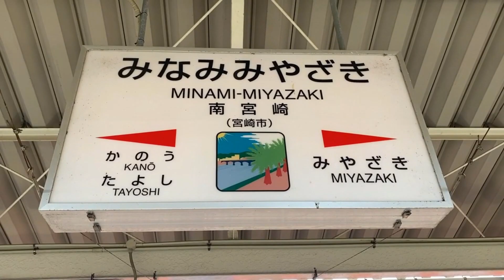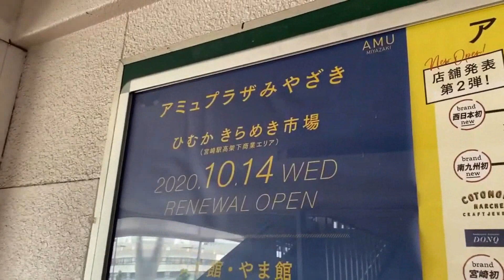南宮崎駅 ＪＲ九州 日豊本線 ２０２０年９月１９日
明治・大正・昭和　九州の鉄道おもしろ史

JR九州の光と影　日本のローカル線は再生できるのか

南宮崎駅（みなみみやざきえき）は宮崎県宮崎市東大淀二丁目にあるＪＲ九州の駅です。
宮崎県の鉄道交通の要衝となる駅で、日豊本線を所属線とし、当駅を起点とする日南線を加えた２路線が乗り入れています。
また、日南線・田吉駅を起点とする宮崎空港線の全列車が当駅まで乗り入れ、宮崎空港線の列車は大半が延岡駅・大分駅方面に直通しています。

１９１３年（大正２年）１０月、赤江駅として宮崎軽便鉄道（宮崎交通の前身）が開設。
１９１５年（大正４年）３月、大淀駅に駅名改称し宮崎駅～青井岳駅の間を鉄道院が開業し宮崎県営鉄道が借受業務委託。
１９１６年（大正５年）１０月、宮崎県営鉄道が国有化され鉄道院が所管。
１９４２年（昭和１７年）４月、南宮崎駅に駅名再改称。
１９４５年（昭和２０年）８月、宮崎大空襲で駅本屋構内被災全焼。
１９６２年（昭和３７年）７月、宮崎交通・南宮崎駅～内海駅の間が廃止。
１９６３年（昭和３８年）５月、日南線・南宮崎駅～北郷駅の間が開通し、日南線全通。
１９７６年（昭和５１年）８月、鉄筋コンクリート造の現駅舎が竣工。

南宮崎駅は島式ホーム２面４線と車両留置用側線７本を有する地上駅で、鉄筋コンクリート２階建ての橋上駅舎を有しています。
１階は食堂・トイレ、２階が改札口となっており、ホームとは跨線橋とエレベーターで連絡しています。

南宮崎駅には宮崎車両センターがあり、ＪＲ九州では、今では珍しい７１３系電車などをみることができますが、隣の宮崎駅が高架駅になる前までは車両基地は宮崎駅のほうにあったのではないでしょうか。
私が小学生の頃（１９８０年代中頃）、家族で宮崎駅を訪れたことがあるのですが、その頃の宮崎駅は地上駅で、駅構内も広く車両基地もあったと記憶しています。

２０１９年度（令和元年度）の１日平均乗車人員は１８７１人です。
宮崎県内では宮崎駅に次いで２番目に多い利用者がいますが、１９９９年度は２０７６人、２００９年度は１９４３人と宮崎の中心地といっても鉄道の利用者は年々減っています。

駅から３００メートルほど離れた場所にある宮交シティにバスターミナル（宮交シティバスセンター）は宮崎県最大のバスターミナルであり、そこから宮崎市内・宮崎県内外各地への路線バス・高速バスが多数運行されています。
宮交シティと宮崎空港を結ぶバスは並行する列車より便数がはるかに多いようです。

南宮崎駅は大淀川の南側に位置し、周辺は宮崎市の中心市街地の南部にあたります。
南宮崎駅と隣の宮崎駅の間をちょうど大淀川が流れていますが、大淀川の下流には明治維新後も渡るための橋がなく、渡し船が唯一の交通手段でした。
これは九州の南東部で対峙していた飫肥藩、高鍋藩および延岡藩の戦略的都合によるもので、明治時代の１８７１年の廃藩置県で美々津県と都城県が誕生した時は、この大淀川が県境で、現宮崎市域は県境地帯ということがありました。

しかし１８７３年（明治６年）に美々津県と都城県東部が合併すると、県の中央部に県庁を置く必要から、宮崎郡上別府村に県庁が置かれ、宮崎県が誕生しました。
そのあと１８８９年（明治２２年）の町村制施行で宮崎町が誕生し、後に宮崎市となっています。
こうして、地理的に県の中心部に位置し、広い宮崎平野を後背地とする宮崎市は、県庁を中心として発展していくこととなりました。

宮崎県庁ができたばかりのときは、周囲には一面水田が広がっていたといわれています。
１８８９年（明治２２年）の町村制施行時には５町１村が合併して宮崎町が誕生しますが、この時の人口は３０００人程度に過ぎませんでした。
１９２３年（大正１２年）に宮崎県から小倉駅まで線路が繋がり日豊本線（この時は小倉駅～吉松駅）という名称が使われ始めた頃にようやく人口が４万人を超えて市制を施行しています。